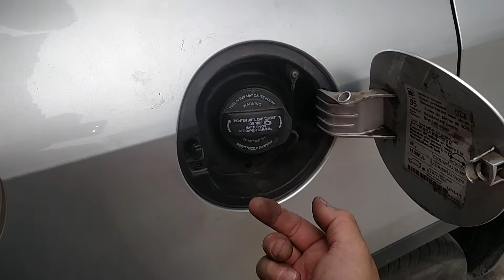vgsound - VW Tiguan - Motor Elétrico Portinhola do Tanque